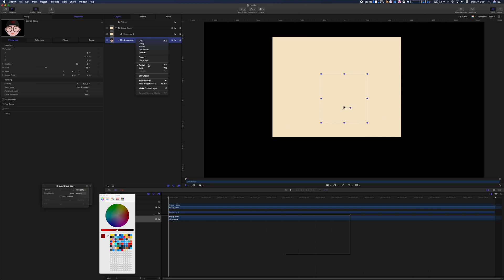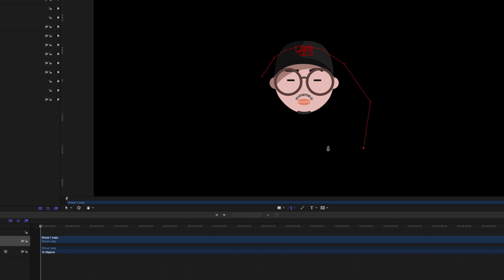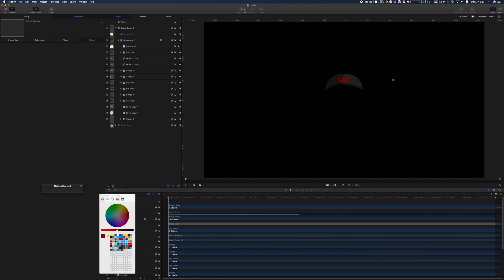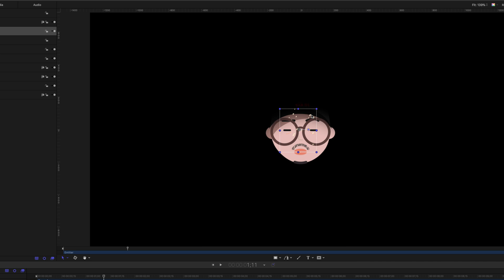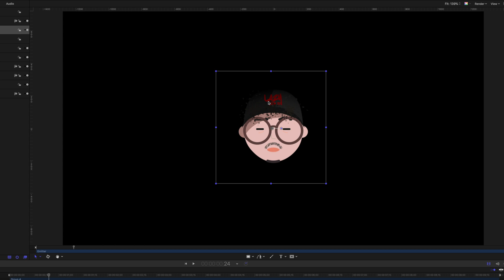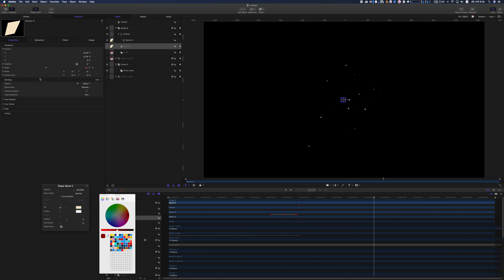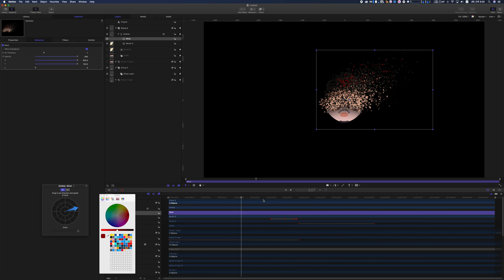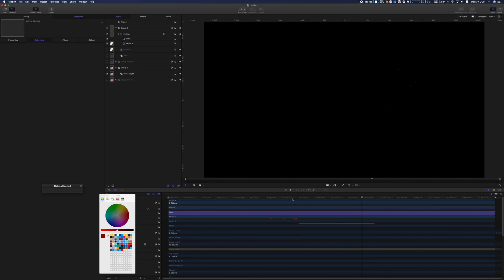모션5 강좌 - 어벤저스 효과를 만들어보자!(구독자 요청편) - 파티클,Simulation Behavior 활용하기!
안녕하세요?
게으른 윤피디입니다.

오늘은 구독자 분의 요청편입니다.
모션 5로 어벤저스 효과를 좀 더 디테일하게 만드는 법을 알고 싶어 하셔서
모션으로 간단히 만들어 봤습니다.

이번 강좌를 통해서 파티클에 대해 전반적으로 이해할 수 있습니다.
천천히 따라해보세요!

Editing Tools: Final cut Pro X, Motion5